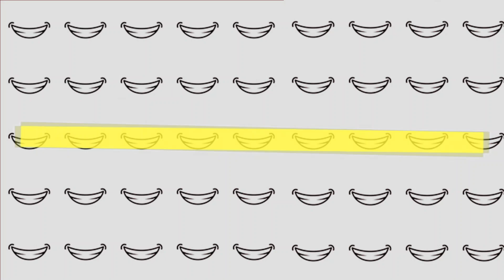GRÁVIDA AOS 10 ANOS 😱 MINHA MÃE DESCOBRIU TUDO 😭 WEBSÉRIE (EP. 02) JANELA DO RISO